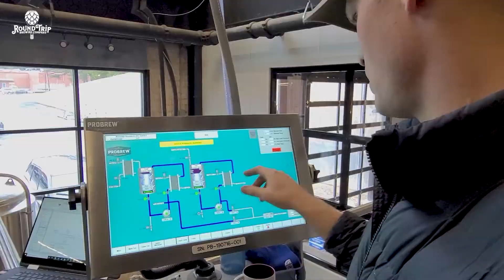First Brew Day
Banner day for us as we brewed our first beer, an altbier, on our system. Forgive us if we're a little excited and feel the need to express ourselves with a montage. This is three years in the making. Special thanks to ProBrew for coming down to help us with the first batches.